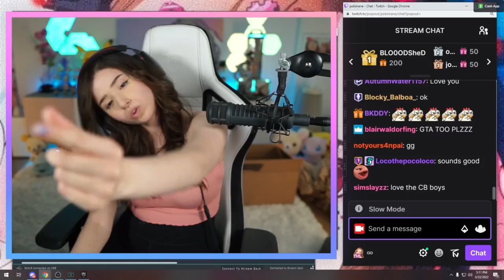MiKiKeiVod "Pokimane" (Part.2) Fornite with Friends ^_^ 03|22